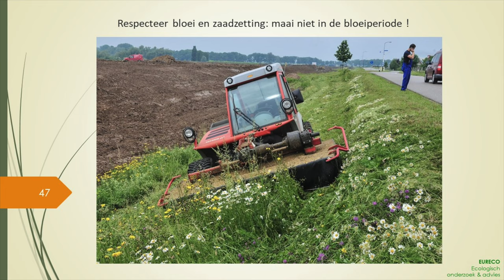Excursie 2019 | Bloemrijke en erosie bestendige dijk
Excursie PIW 3.0 - Biodiverse, bloemrijke en erosiebestendige dijken.
Impressie veldbezoek Bloemrijke dijken op 22 mei 2019 bij Waterschap Rivierenland.